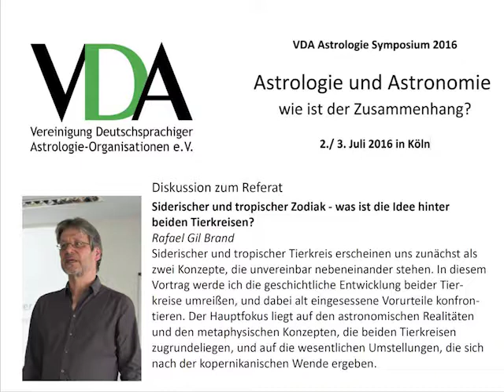Rafael Gil Brand - Diskussion zu "Siderischer und tropischer Zodiak"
VDA Symposium 2016 in Köln zum Thema "Astrologie und Astronomie, wie ist der Zusammenhang?" Diskussion zum Vortrag von Rafael Gil Brand "Siderischer und tropischer Zodiak - was ist die Idee hinter beiden Tierkreisen?"